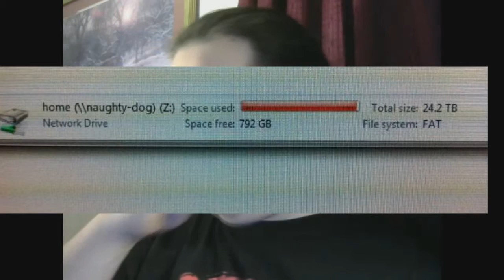10 Facts About Uncharted 3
Nathan drake is by far one of the most well known video game characters as well as uncharted one of the most well known games on playstation so this week we will cover 10 facts about Uncharted 3